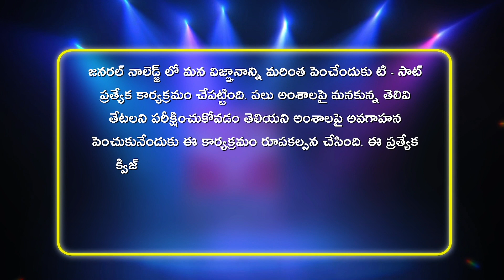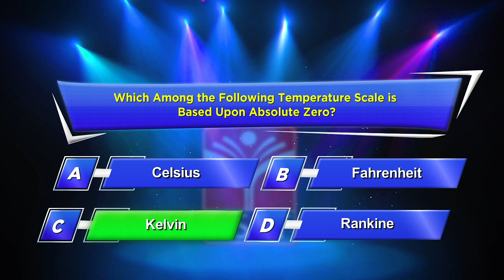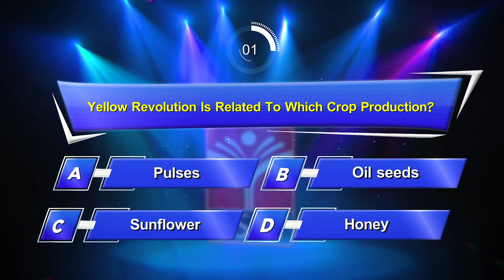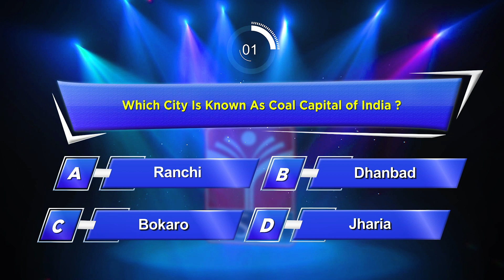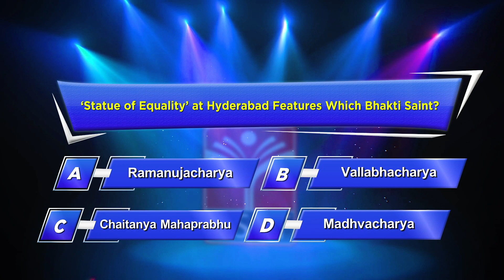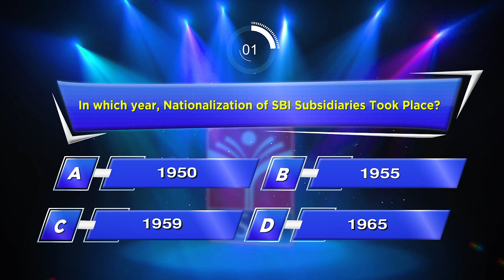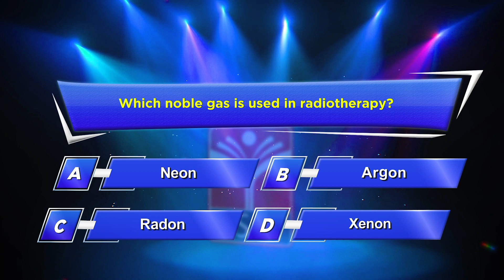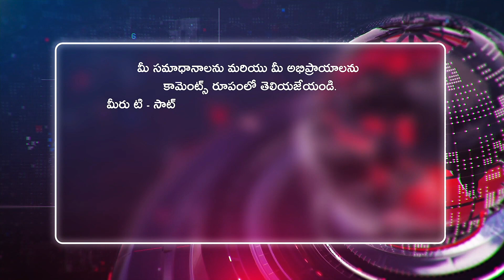𝗜𝗻𝘁𝗲𝗿𝗲𝘀𝘁𝗶𝗻𝗴 𝗚𝗲𝗻𝗲𝗿𝗮𝗹 𝗞𝗻𝗼𝘄𝗹𝗲𝗱𝗴𝗲 𝗤& 𝗔 || 𝗘𝗽𝗶𝘀𝗼𝗱𝗲 - 𝟭5 || 𝗨𝗻𝗸𝗻𝗼𝘄𝗻 𝗙𝗮𝗰𝘁𝘀 || 𝗚𝗞 𝗤𝘂𝗲𝘀𝘁𝗶𝗼𝗻𝘀 || 𝗧-𝗦𝗔𝗧 𝗤𝘂𝗶𝘇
00:50 1) Which Among the Following Temperature Scale is based Upon Absolute Zero?
01:40 2) Indian Army Has Developed Which Mobile App For Soldiers To Track Promotions And Postings?
02:25 3) Yellow Revolution Is Related To Which Crop Production?
03:10 4) Which City Is Known As Coal Capital of India?
04:04 5) Where Is The Head Quarters of East Central Railways Located?
04:28 6) Statue of Equality’ at Hyderabad Features Which Bhakti Saint?
05:20 7)  In which year, Nationalization of SBI Subsidiaries Took Place?
05:56 8) Which noble gas is used in radiotherapy?
06:36 9) the First Chairperson of the National Green Tribunal (NGT) was ?
07:20 10)  Who is the winner of the 2021 International Booker Prize?

T-SAT Network Digital Classes are Now Available on Following Platforms:

👉Install T-SAT App:
1. For Android Users: Play Store
2. For Apple Users: AppStore